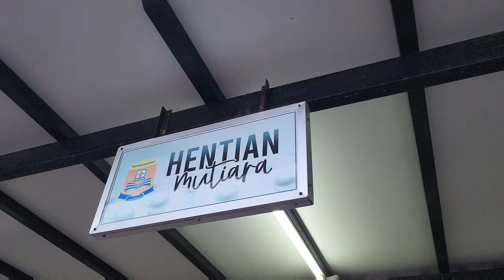SKBP2 STARWAR 2 Back To School : Day 2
Hari kedua sesi persekolahan sesi akademik 2023/24